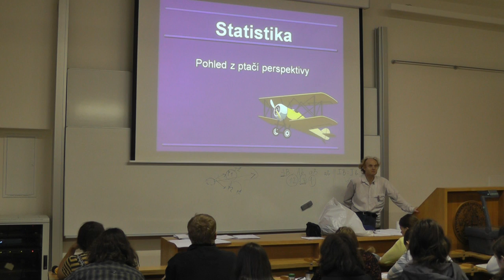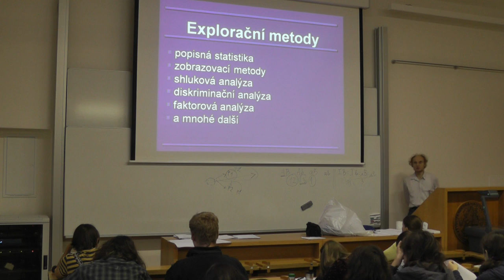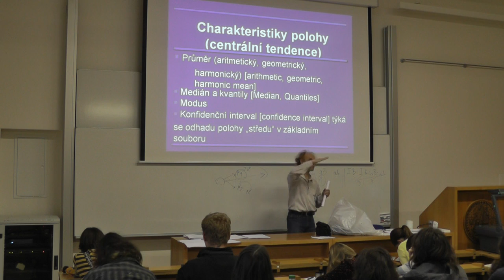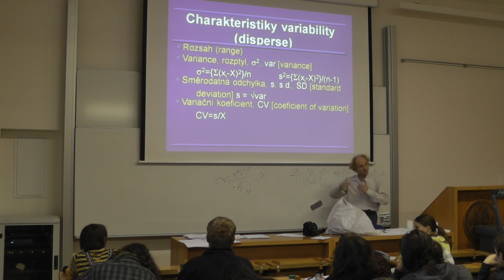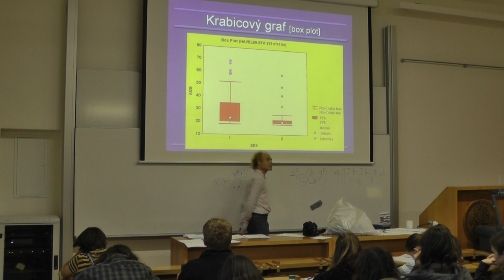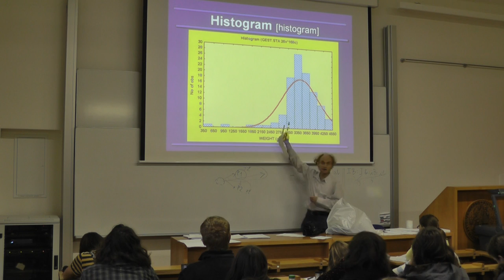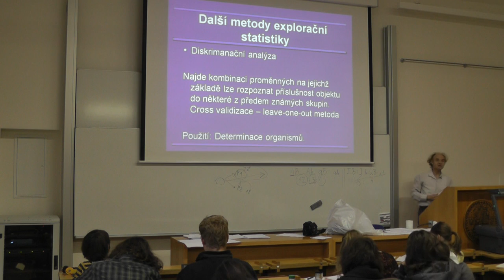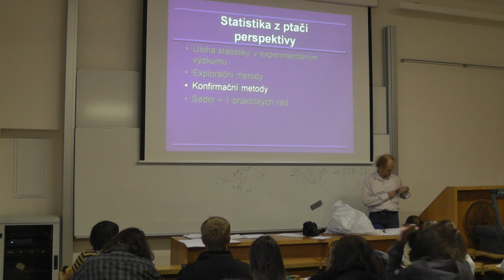Explorační statistika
Přihlaste se mezi naše Pokusné králíky na pokusnikralici.cz